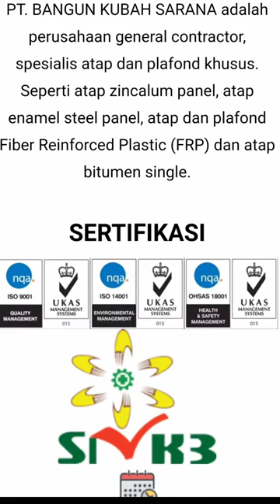ENAMEL STEEL PANEL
Merupakan panel atap dari plat baja Low Carbon Steel yang khusus menghasilkan panel dengan keunggulan antara lain : tidak pudar, tahan gores, tahan terhadap api, serta tahan terhadap zat kimia karena dibakar hingga suhu 820 derajat celcius. Untuk menghasilkan panel enamel dengan kuaitas terbaik diawali dengan bahan baku harus menggunakan plat enamel grade, direncanakan dengan shop drawing yang teliti hingga pada posisi lubang baut harus terencana, Cutting-Bending dengan menggunakan mesin-mesin hidrolik, pembersihan dari karat & kotoran hingga bersih sempurna, pelapisan ground coat & cover coat menggunakan system dipping maupun spraying, pemanasan dengan system oven single line dimana pintu masuk & pintu keluar berbeda, serta waktu pemanasan bertahap sampai suhu 820 derajat celcius dan proses pendinginan yang bertahap pula.